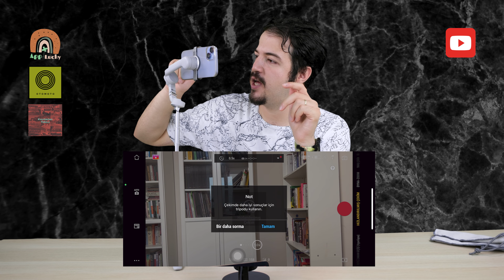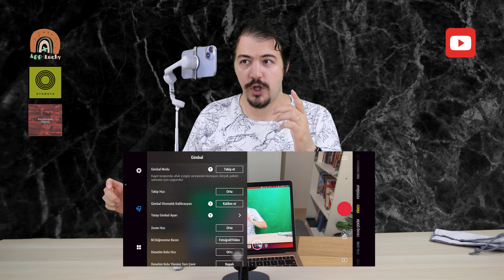DJİ Osmo Mobile 5 İnceleme | Nasıl Kullanılıyor? | Bu fiyata en iyi Gimbal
Sevgili Dostlar Selamlar. 2.5 senedir kullandığım DJİ Osmo Mobile 5'i sizlere anlattım. Sorularınız varsa yorumlara bekliyorum. İyi seyirler :)

Merhabalar Ben Burak Karaoğlu. Önceleri Mühendistim. Şimdileri İçerik Üreticisi ve Reklamcı diyebilirim kendime. Youtube’a içerik üretmek yada Podcast yapmak en büyük tutkularımdan biri. Gerek kişisel gerekse de kurumsal işler yapmak için buradayım. Gezi, teknik inceleme, arkeoloji, spor, arabalar ve daha bir çok konuda videolar paylaşıyorum.